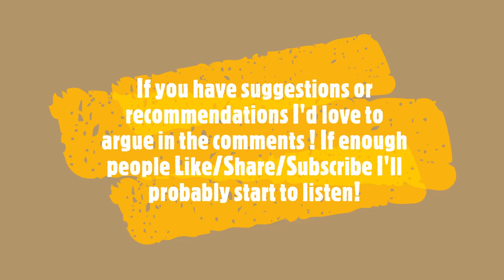Animal Tour , Tokay Gecko Eggs Leopard and Crested Geckos, bearded dragon, Snapping Turtle and more!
Animal Tour , Take a look at our current herps. We recently adopted a Crested Gecko and a Bearded Dragon. The Tokay Gecko's have copulated and laid a pair of eggs, The male and female take turns guarding the eggs its adorable. Our Leopard geckos are still pairing up and doing well, hopefully the females will be gravid soon and I can separate them into different enclosures. Our Snapping turtles are doing well, and so is the Salamander. They all recently came out of brumation.